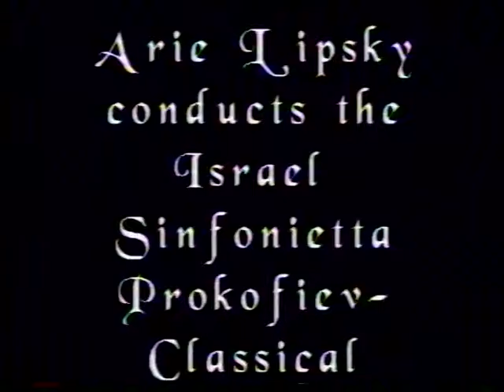Arie Lipsky Conducting Israel Sinfonietta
Prokofiev Classical Symphony finale